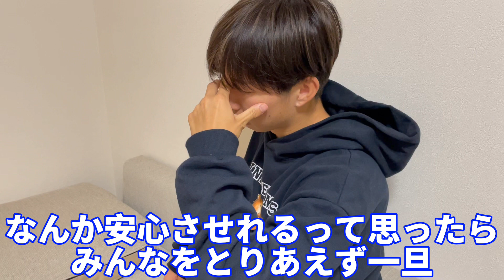人生を賭けたセレクションの結果がまさかの事態に涙、、、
今回参加させていただいたセレクション会社
これは僕の様にプロを目指す人のきっかけになれればと思い載せさせていただきます。
ドイツサッカー留学会社

TikTok切り抜き上位1名に10万円分プレゼント企画
条件①＃PSNソウタをつけていいね数が一番多い人
　　②悪意のある切り抜きをしない人

【サッカー解説やトレーニングメインのサブチャンネル】